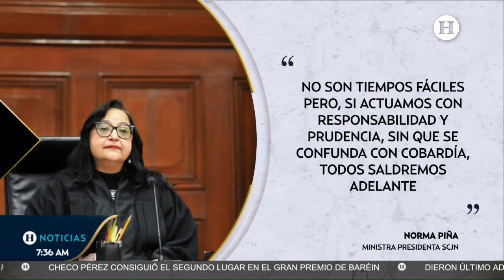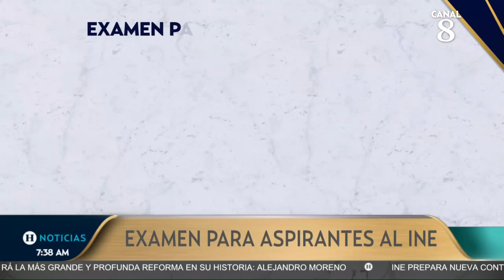No cederá frente a AMLO, Norma Piña pide a la SCJN mantenerse firme ante ataques del presidente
La ministra presidenta Norma Piña Hernández pidió a los juzgadores federales actuar con prudencia sin que esto se confunda con cobardía.

Piña Hernández se reunió el viernes pasado con jueces y magistrados del edificio sede de San Lázaro en la Ciudad de México y los llamó a ser guardianes de la Constitución.

“Esa es nuestra fuerza, esa es nuestra dignidad y, al mismo tiempo, es nuestra responsabilidad”, señaló la también presidenta del Consejo de la Judicatura Federal (CJF).